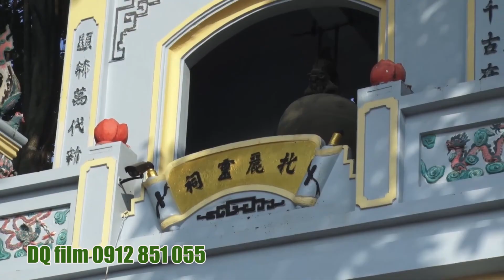MỘc Ân Đồng Thầy Phạm Văn Xuân - hầu giá chầu bé,dâng văn Thanh Long + Thanh An 2020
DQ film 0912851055